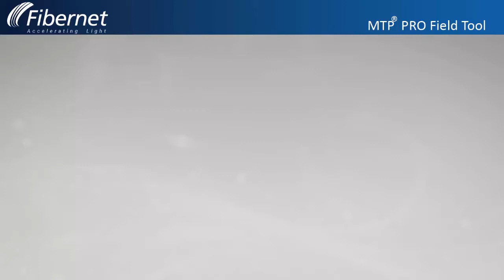Fibernet - Accelerating Light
MTP® Pro Simple and Failsafe Pin/ Polarity Change